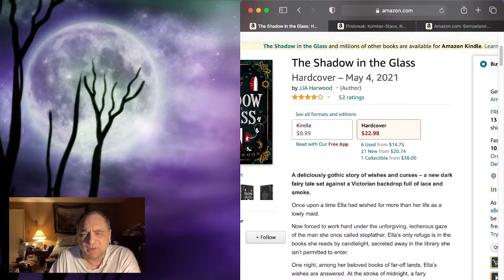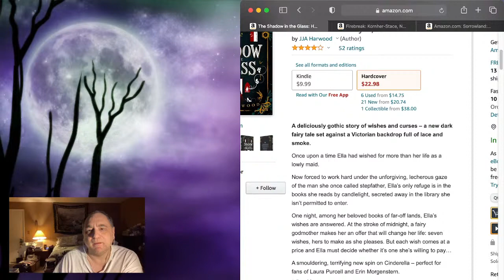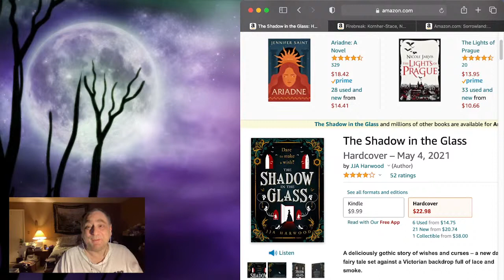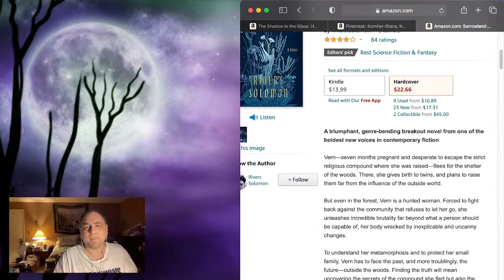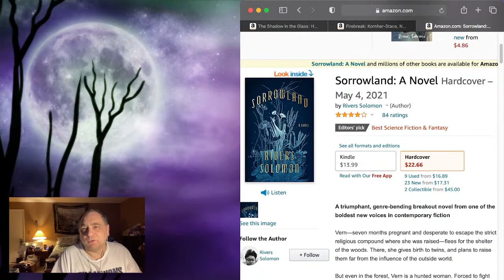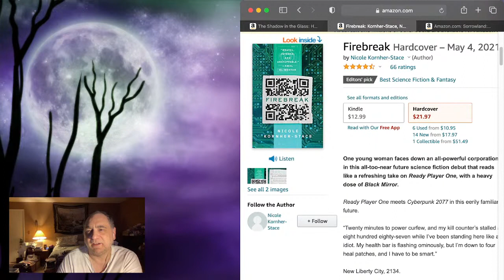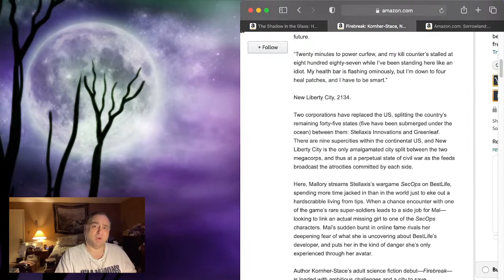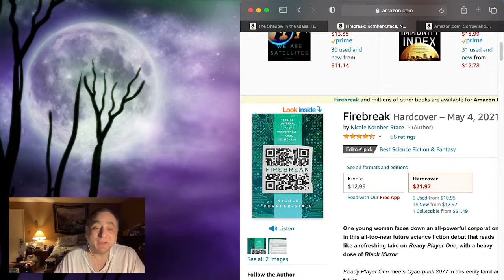3 sci-fi/fantasy book reviews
The Shadow in the Glass by JJA Harwood
Firebreak by Nichole Kornher